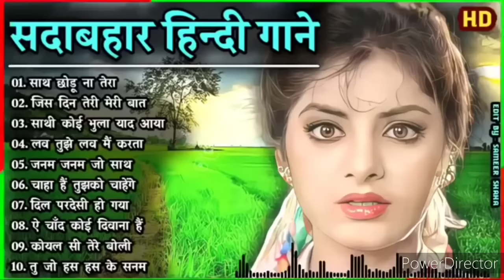80s,60s,90s, सदाबहार दर्द भरे साथ छोड़ूं ना तेरा चाहे दुनिया हो खफा ये है मेरा फैसला क्या है तेरा